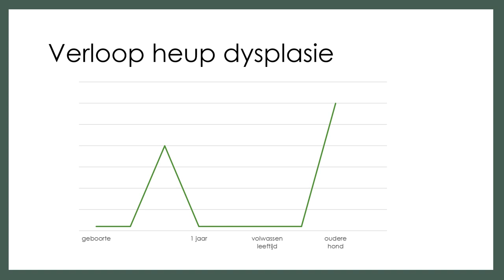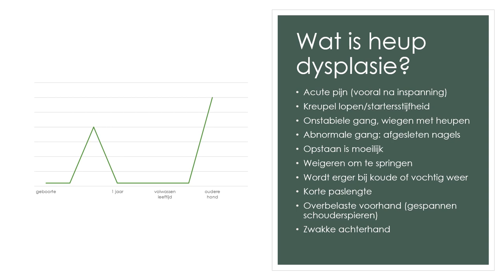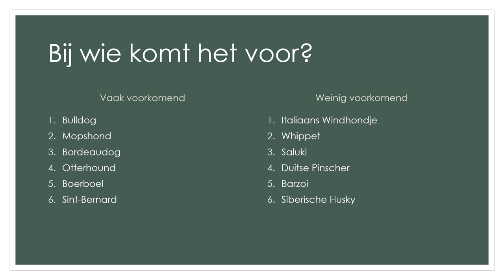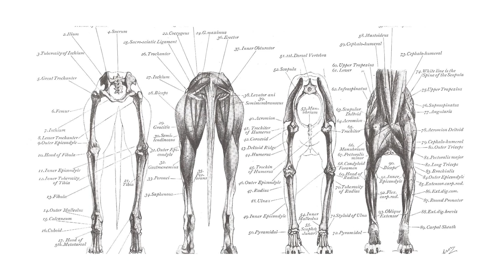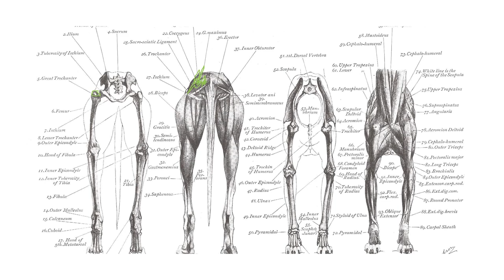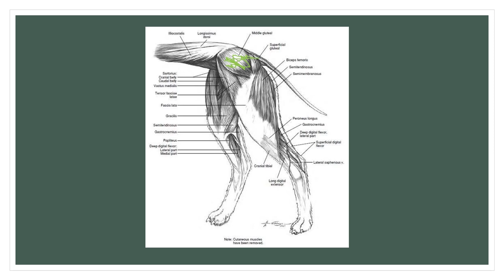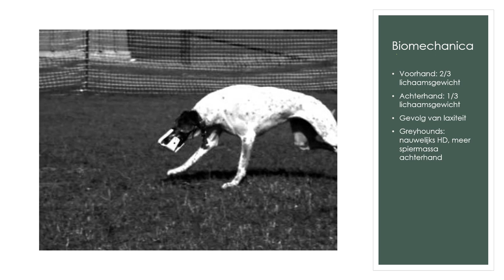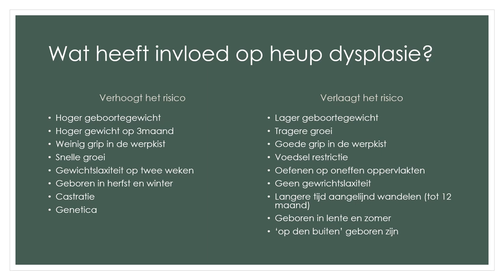Heup Dysplasie Deel 1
Met toestemming van de auteur, delen we deze video in verband met heup dysplasie, voorgesteld door middel van een powerpoint presentatie.
De video bestaat uit 2 delen.